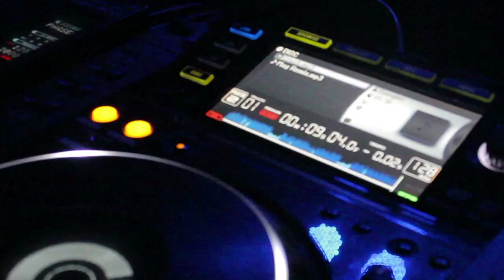Kidnap Kid at Lightworks - Lazarus Taxon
Noiya Clothing's Kidnap Kid performing a set at Lightworks @ DQ Sheffield. Track is Lazarus Taxon by Kidnap Kid.